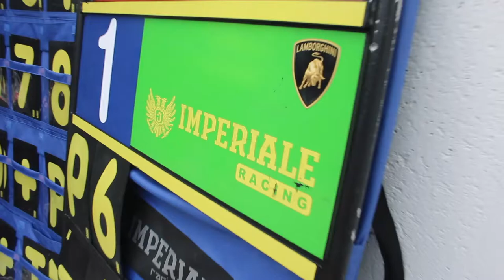Giovanni Venturini - Lamborghini Squadra Corse - GTOpen Monza 2017